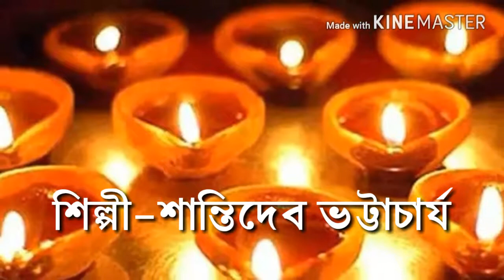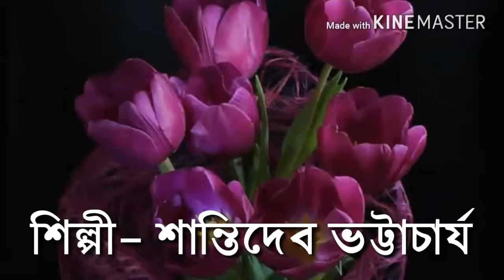Nazrul geeti by Shantidev Bhattcharjee please share the Video if you like it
নজরুল গীতি বলরে জবা বল   ভালো লাগলে শেয়ার করুন